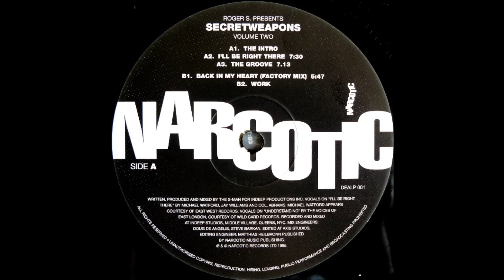Roger S. - The Groove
Track from Narcotic Records. Year 1995.